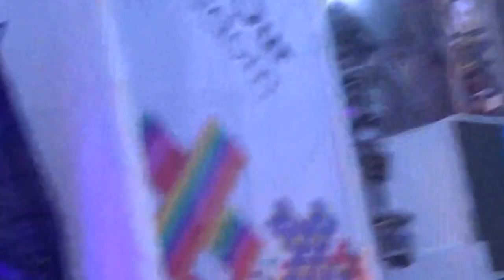Shirma Rouse : Join Our Freedom concert op de dam Amsterdam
copyright Willemtelable: